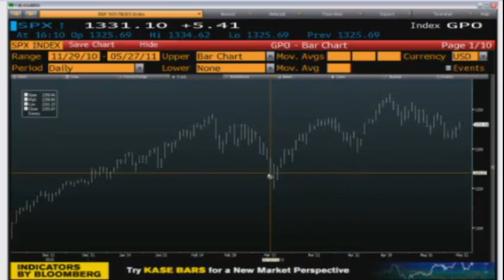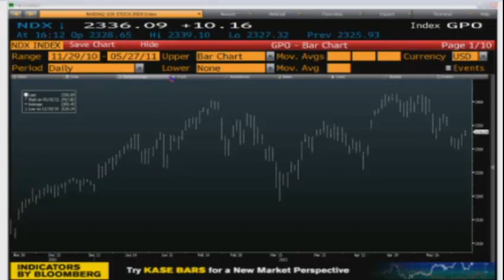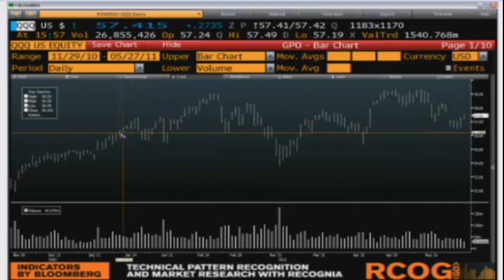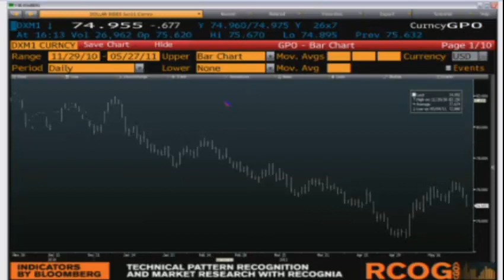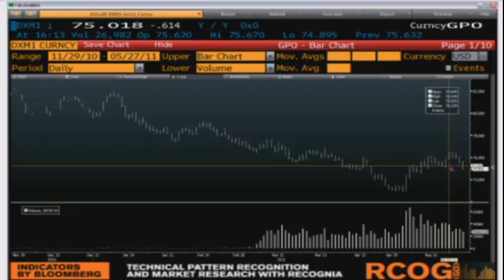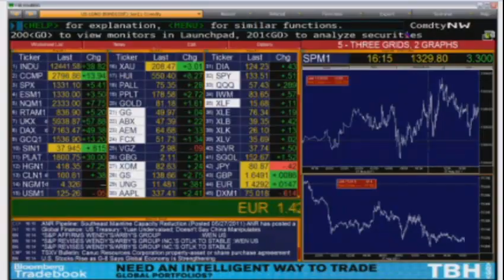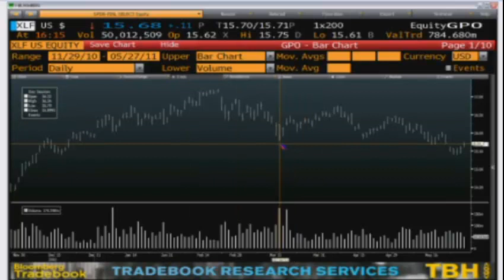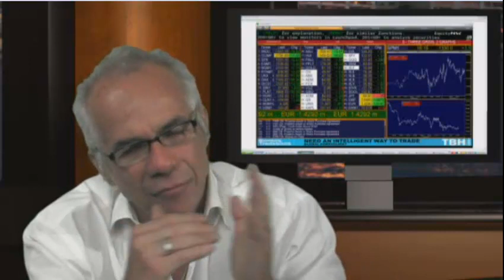May 27 Daily Stock Market Recap by TFNN - 2011